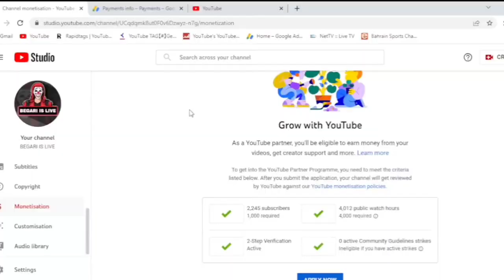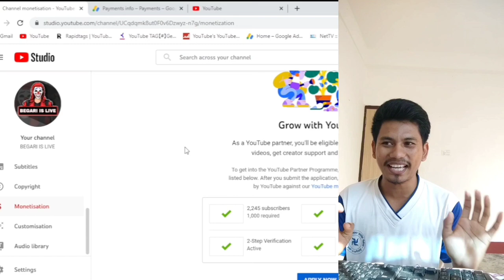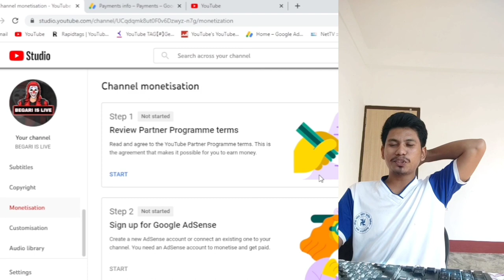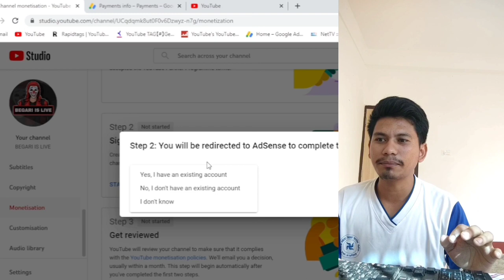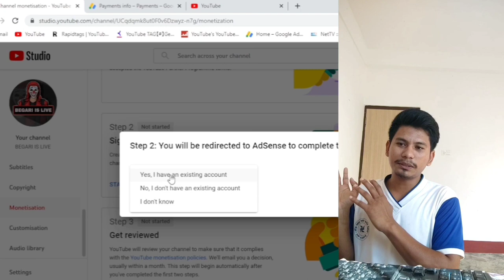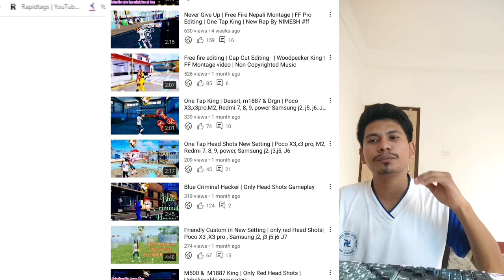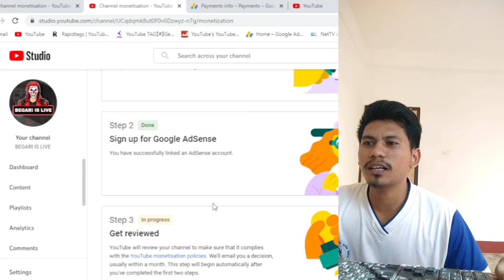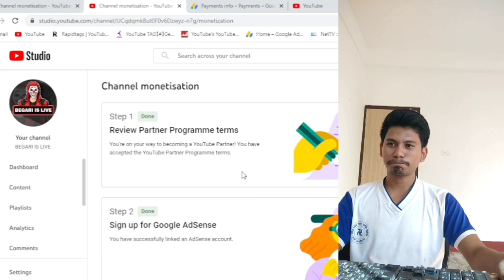Face Revealed and 2nd Channel Monetization Apply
Puru gamer face reveal video